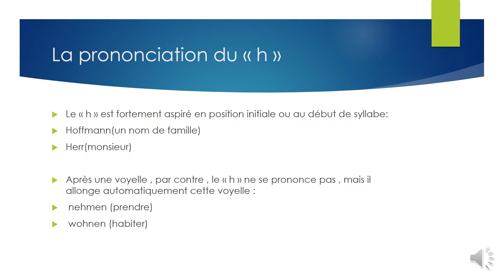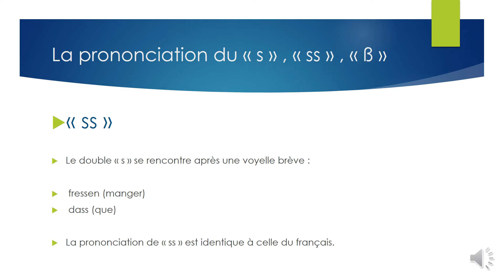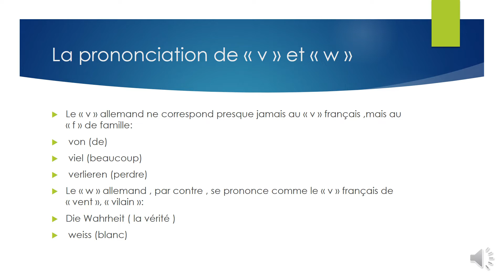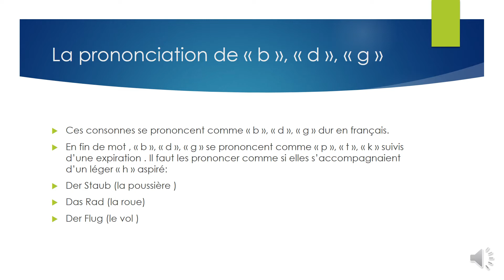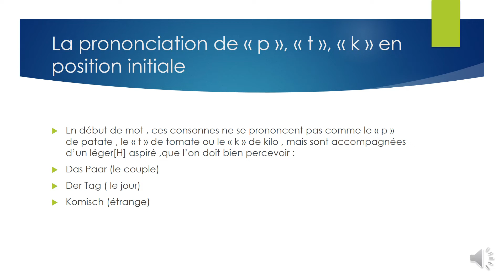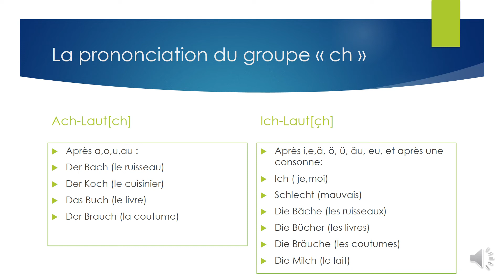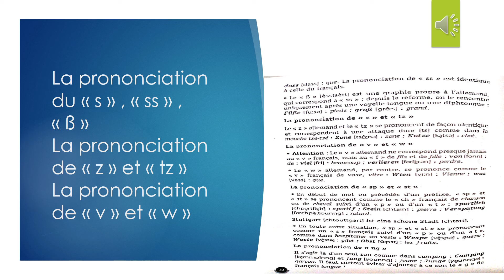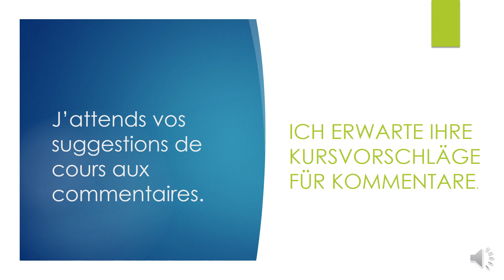Les consonnes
La prononciation des consonnes du livre ALLEMAND POUR DEBUTANTS.